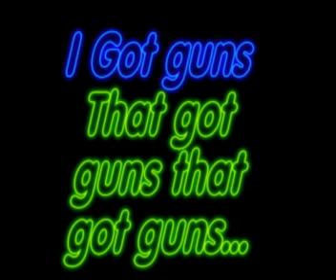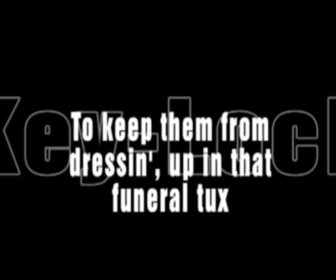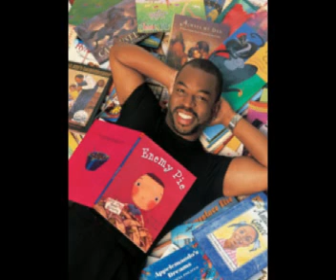Dopeman Wack Rap (by Key-Lock of BPIH)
Just a quick parody I did one day. It's a knock on alleged 'dope boys.'
The first verse is the truth, but in the second I mock the 'trapper rapper' style and perform in a few bars in their own mentality.

The part in the beginning is a skit, and the autotuned voice is the voice of the 'hater' or the 'wackness'.

BPIH = Black People Inda Hallway, look us up.